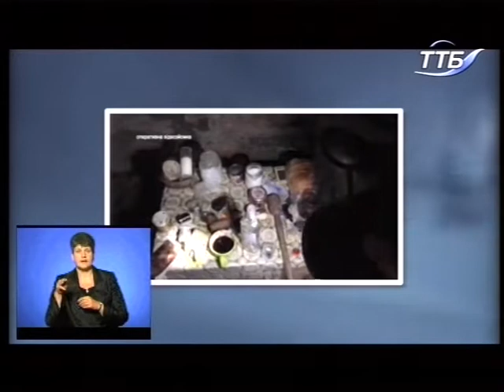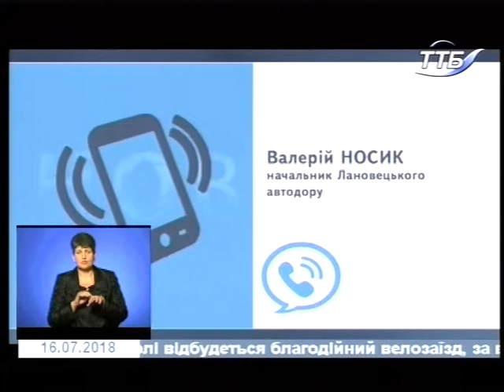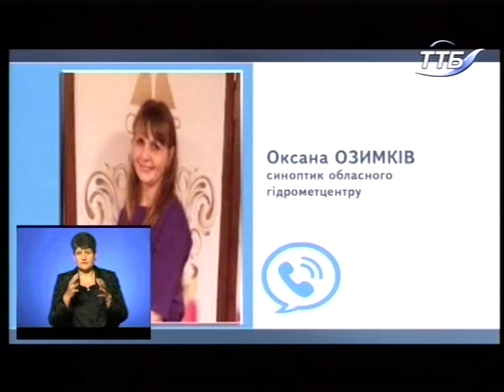16.07.2018. Новини. 19:00